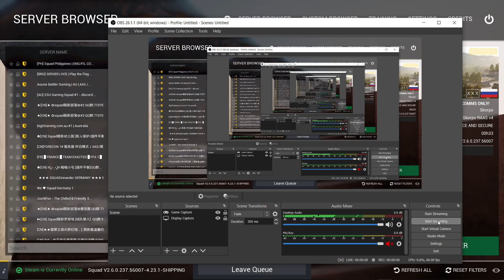This Squad man I swear to God.